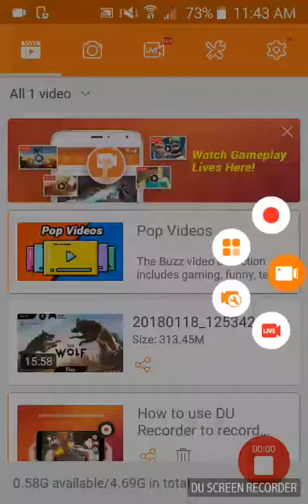Worst game ever